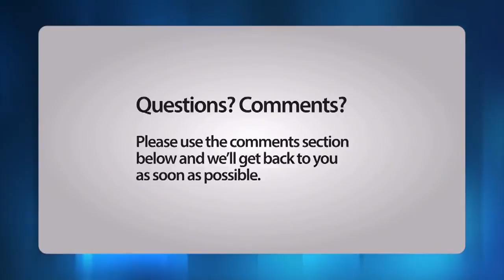When Translation Services Go Wrong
A British tourist in Poland was shocked to discover that a restaurant in Poznan was offering cervical cancer...
. with beetroot and a honey-mustard dip as one of its dishes. We look at how this happened.
Thirty-two year old, Owen Durray from Kent, decided to eat at Bee Jays restaurant in Poznan.  As he scanned the English translated menu, he was horrified to spot a starter which included cervical cancer as one of its ingredients.
Mr Durray immediately complained to the restaurant who pointed out that the item had been incorrectly translated and was actually crayfish before apologising profusely.
A spokesperson for Bee Jays restaurant said: "We will be having a word with our translator."

A spokesperson for London Translations recently said,
"Errors such as this are legion and they are only funny when the joke's on someone else. In reality they can be embarrassing, lose business and, in extremis lead, to legal problems. The good news is they are easy to avoid by simply using a reputable translation company who proof-reads their work before delivery to clients. "

We'd love to hear your thoughts on the matter. Please leave your interesting views and questions in the comments section below.
To find out more information about London Translations, please use the buttons displaying on the video to either visit their website or engage with them through social media.